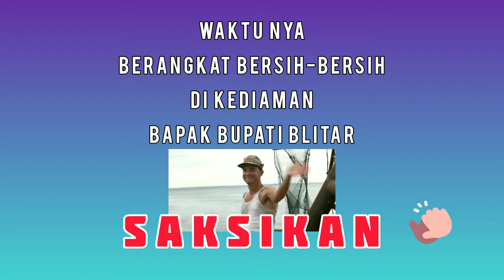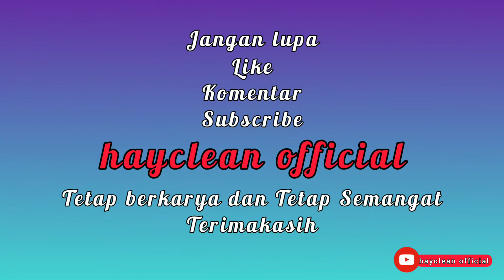BERSIH-BERSIH DIKEDIAMAN BAPAK BUPATI BLITAR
Layanan kebersihan hayclean :
-Pembersihan pada semua ruangan
-Pembersihan debu
-Menyapu dan mengepel
-Membersihkan kamar mandi
-Mencuci piring
-Cuci baju dan setrika
Mari mengajak saudara dan teman-teman disekitar kita untuk menjaga lingkungan agar tetap bersih dan nyaman untuk di tinggali.

INFO PEMESANAN :
Hubungi customer service hayclean di

Support by : @hay.clean @hayhomefurniture @nasigorengrempah_pak_triwah @sinjay2 @kingcoklat.wlg @kingcoklatwlg @Tunas_blitar @ernandayudistian @chesayuan @meritaledy @yudi_triwahyu